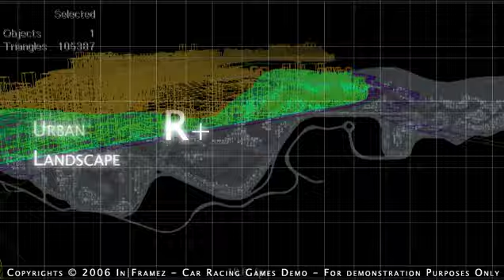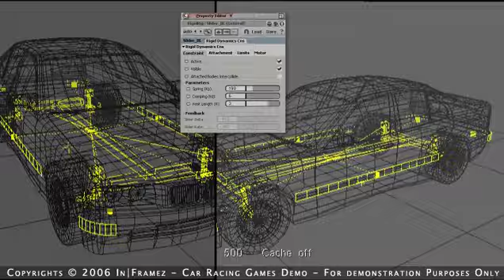Technical Preview 01: Car Racing Games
This is the first part of a complete series of technical previews that shed light over what tools we use and how we fit them together inside our pipelines to effeciently implement games of different genres with best quality and minimum costs.

This part is targetted towards 3D car racing games. You will see the various techniques we use to build such games, and some of the in-house developed tools that proved to be very handy!